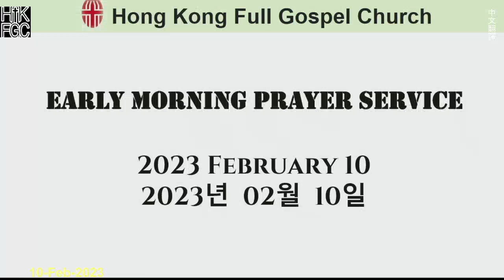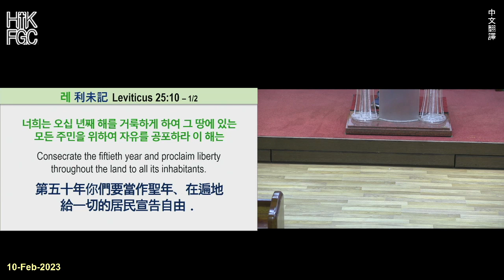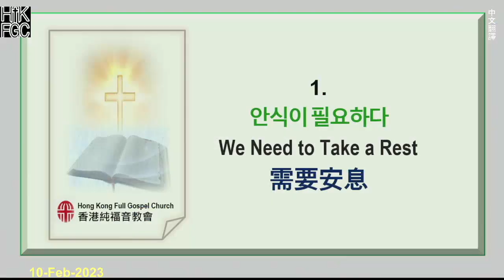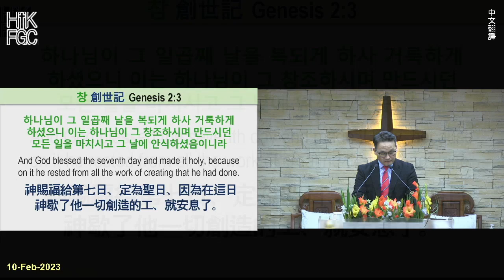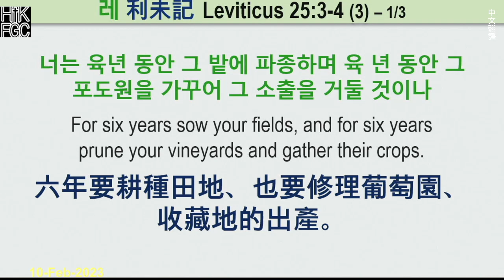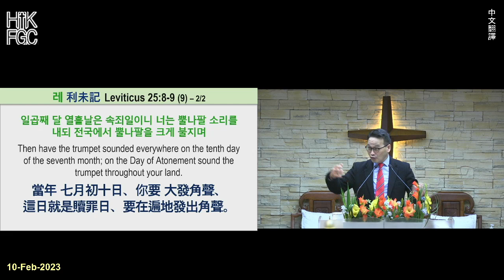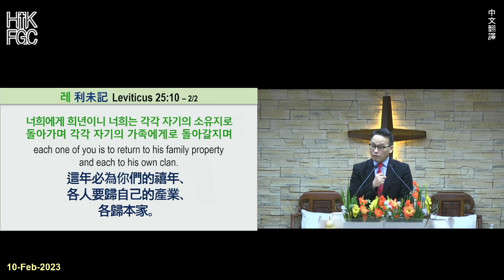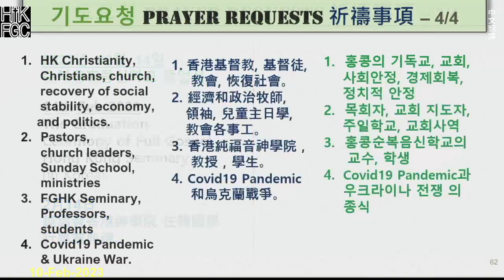20230210 HKFGC 2023 Feb中文翻譯 Friday星期五Early Morning Prayer